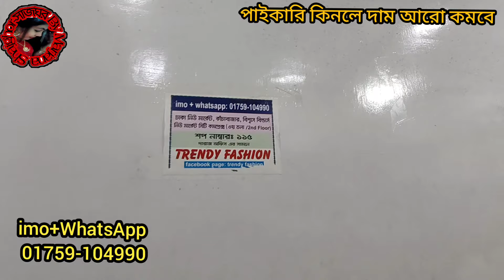450 টাকা থেকে পাকিস্তানি ডিজাইনের ৩পিস / ২পিসের লুটপাট অফার